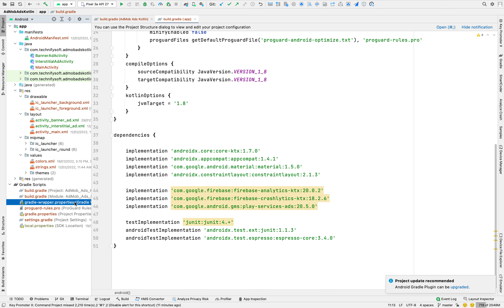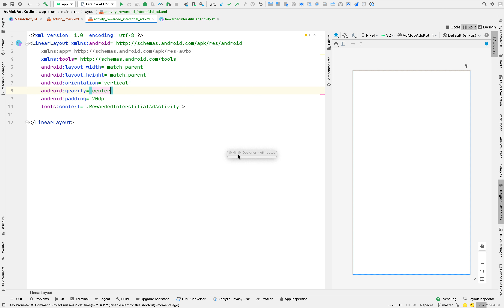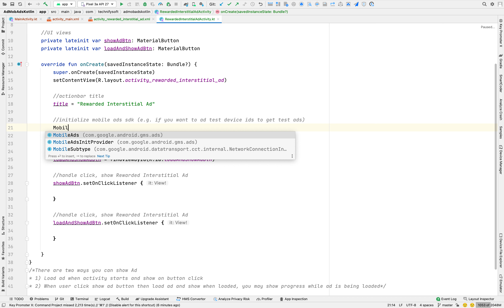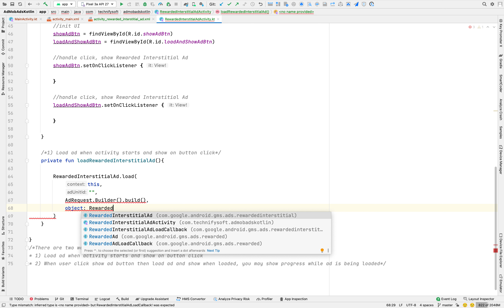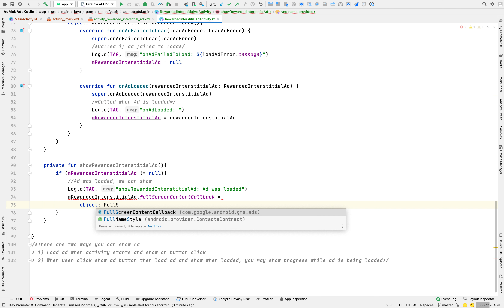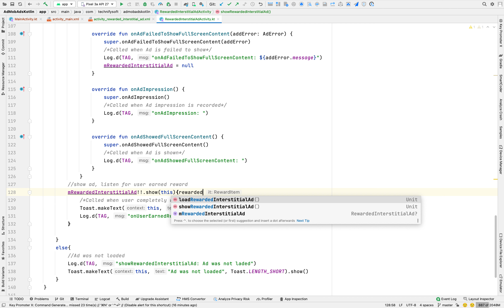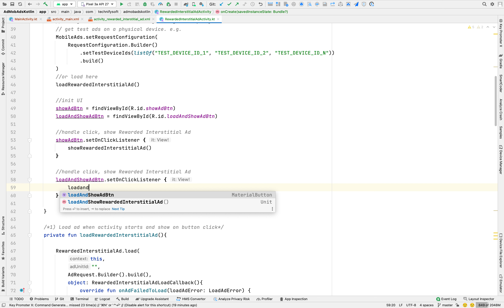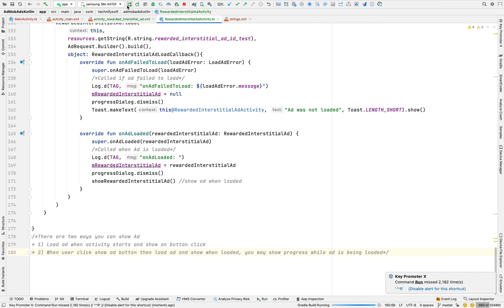AdMob Ads | 04 Rewarded Interstitial Ads | Android Studio | Kotlin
In this video, will do the following:
1) Create & Setup Interstitial Ad
2) Implement Interstitial Ad

Links Used:
1) Firebase Console

Chapters:
0:00 Overview, Setup
1:19  Create/Start Reawarded Interstitial Activity
3:5 4 Reawarded Interstitial UI
5:52  Reawarded Interstitial Implementation
21:35  Setup Ad ID
25:07 Testing